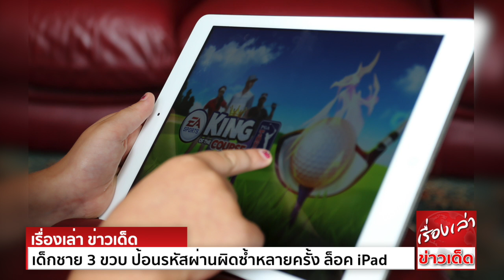เด็กชาย 3 ขวบ ป้อนรหัสผ่านผิดซ้ำหลายครั้ง ล็อค iPad คุณพ่อถึง 48 ปี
เด็กชายวัย 3 ขวบ พยายามปลดล็อคไอแพดของคุณพ่อหลายครั้ง จนกระทั่งไอแพดล็อคตัวเอง พร้อมคำเตือนหน้าจอว่า จะสามารถกลับมาปลดล็อคได้อีกครั้งในปี พ.ศ. 2610 นั่นคืออีก 48 ปีข้างหน้า
ซีเอ็นเอ็นรายงานข่าวที่เป็นอุทาหรณ์ของพ่อแม่ผู้ปกครอง ที่ให้บุตรหลานใช้อุปกรณ์อิเล็กทรอนิกส์เพียงลำพัง เมื่อนายอีวาน ออสนอส กองบรรณาธิการจากนิตยสาร The New Yorker โพสต์ภาพลงบนทวิตเตอร์ส่วนตัวของเขา โดยเป็นภาพไอแพดของเขา ที่มีข้อความเตือนจากเครื่องระบุว่า ไอแพดเครื่องนี้ใช้การไม่ได้ และลองให้ใส่รหัสใหม่อีกครั้งใน 25,536,442 นาที นั่นเท่ากับเวลาอีกกว่า 48 ปีข้างหน้า
จึงจะสามารถเข้ารหัสปลดล็อค ไอแพดเครื่องดังกล่าวได้อีกครั้ง
หลังจากนายออสนอสโพสต์ภาพ พร้อมขอความช่วยเหลือจากกูรูในทวิตเตอร์ ก็มีผู้เข้ามาช่วยแนะนำวิธีต่างๆ มากมาย ทั้งการเชื่อมต่อไอแพดเข้ากับคอมพิวเตอร์ และซิงค์ตัวเครื่องเข้ากับ iTune รวมทั้งยังมีไอเดียแปลกๆ เช่น ให้เขาท่องเวลาไปอนาคตเพื่อปลดล็อคไอแพด หรือไม่ก็รีบูทลูกชายวัย 3 ขวบ ที่เป็นต้นตอของเรื่องนี้แทน
ทั้งนี้ ระบบ lockout เป็นระบบความปลอดภัยของผลิตภัณฑ์แอปเปิ้ล ที่จะพยายามปิดกั้นการเข้าถึงข้อมูลของเครื่อง ทันทีที่พบว่ามีคนเข้ารหัสผิดซ้ำแล้วซ้ำเล่า
ยิ่งเข้ารหัสผิดมากเท่าไหร่ ก็ยิ่งเพิ่มเวลาในการล็อคเครื่องมากขึ้นเท่านั้น
ทางด้านแอปเปิ้ลแนะนำให้กู้คืนระบบ เพื่อให้สามารถใช้ไอแพดได้อีกครั้ง แต่ต้องแลกกับการสูญเสียข้อมูลที่เคยมีในเครื่องทั้งหมด